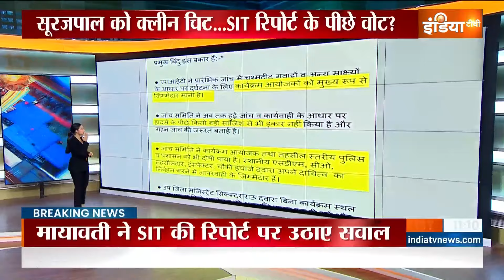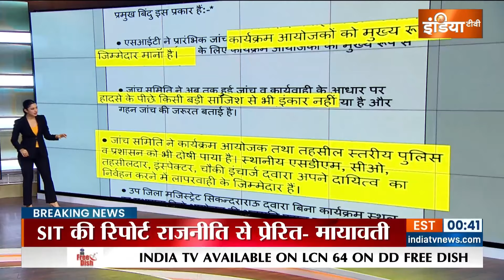Mayawati On Hathras SIT Report: SIT रिपोर्ट में सूरज पाल को क्लीन चिट देने पर मायावती ने उठाए सवाल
Hathras Satsang Hadsa: एक तरफ उन्नाव सड़क हादसे पर सियासत शुरू हो गई है. तो वहीं, हाथरस कांड में SIT की रिपोर्ट पर भी सियासी संग्राम छिड़ गया है. BSP सुप्रीमो मायावती(Mayawati) ने SIT की जांच रिपोर्ट  पर सवाल उठाया है